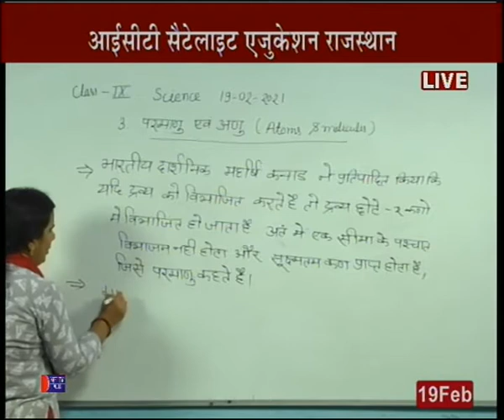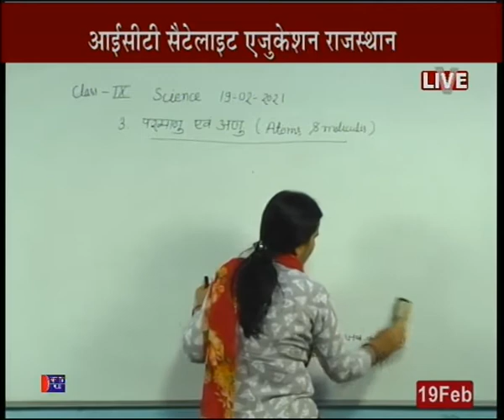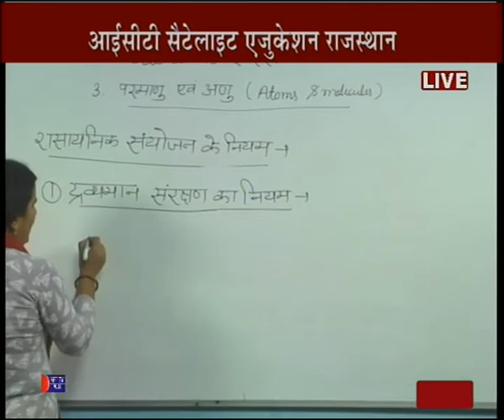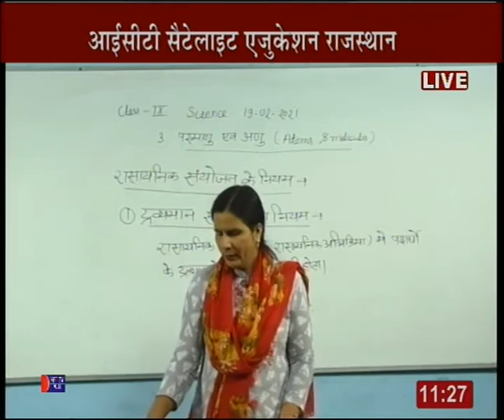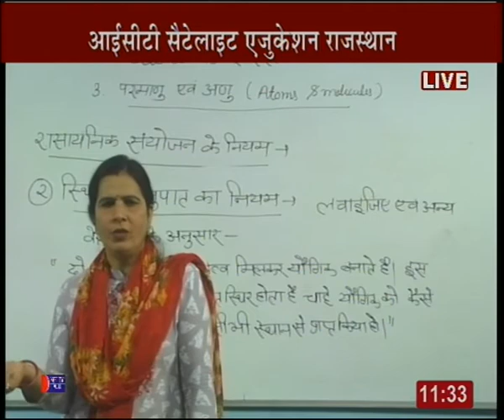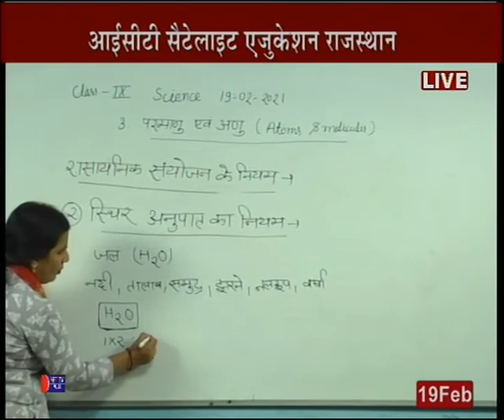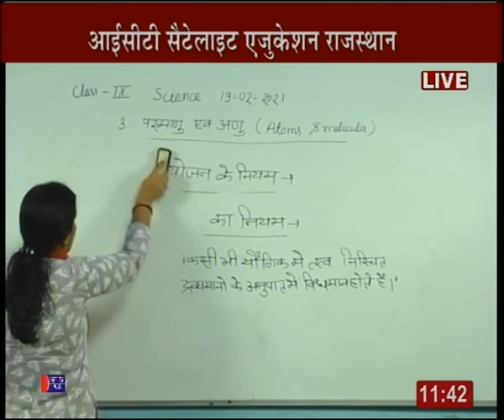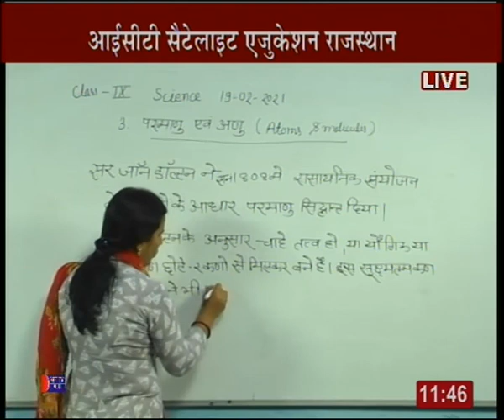Rajasthan ICT Satellite Education Science 9th “Atoms & Molecules” 19Fab 2020-21 Lecture-67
This YouTube channel is to bring quality education through Satellite Education to far flung areas where there is crunch of good and qualified subject teachers in the schools.